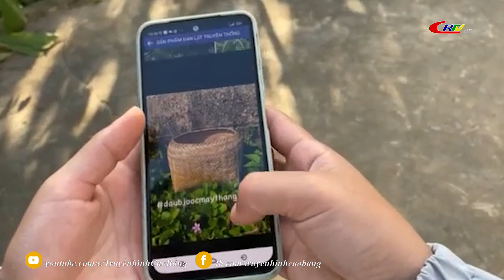Văn hóa thể thao: Xu hướng sử dụng đồ mây tre đan